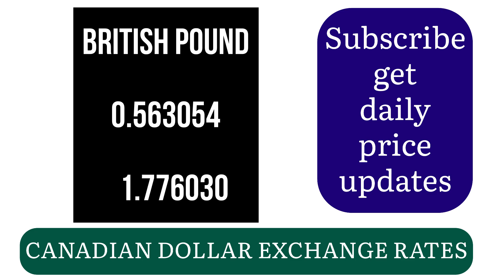Current canadian exchange 09 September 2024 canadian dollar trading live rates usd to cad today 🇨🇦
canadian dollar trading live
calforex rates usd to cad today
cad to naira aboki
canadian dollar to naira black market exchange rate today
canadian dollar to naira black market rate today
western union canadian dollar to naira exchange rate today
canadian dollar rate today cibc
exchange rate canadian dollar to naira today
cad to naira in black market
current canadian exchange
1 cad to naira in black market
1cad to naira in black market
1 cad to ngn black market
canadian dollar to naira exchange rate today black market
convert cad to usd today
convert canadian dollars to us dollars today
cad to naira black market
canadian dollar rate today in canada
black market cad to naira
canadian dollar sale rate today
aboki fx canadian dollar to naira
cibc usd to cad rate today
150 cad to naira black market
cad in usd today
canadian dollar to taka exchange rate today
canadian dollar transfer rate today
canadian money rate today
cibc exchange rate cad to inr today
current rate for canadian dollar
exchange rate of canadian dollar to naira black market
exchange rate today for canadian dollar
open market canadian dollar rate
aboki fx cad to naira
canadian dollar trading at today
cad to usd today rate
cad to naira black market today
canadian dollar rate today td bank
black market canadian dollar to naira
canadian dollar purchase rate today
exchange rate usd to cdn today
canadian dollar to naira aboki
exchange rate today cad to inr
exchange rate euro to canadian dollar today
british pound to canadian dollar exchange rate today
cad to naira aboki fx
canadian dollar rate today western union
loonie value today
current exchange rate can to us
canadian dollar rate today to euro
today exchange rate canadian dollar to nepali rupees
exchange rate canadian dollar to nepali rupees
naira to cad black market
usd to cad conversion rate today
cad to naira today black market
convert canadian dollar to us dollar today
canadian dollar to naira black market
cad to ngn black market
canadian dollar to naira parallel market
cad to us exchange today
canadian dollar to naira in black market
canadian us exchange rate live
current exchange rate for canadian to us dollars
icici bank canadian dollar rate today
us can exchange rate live
current us canadian exchange
1 canadian dollar to naira black market
canadian dollar to philippine peso exchange rate today western union
1 cad to naira black market